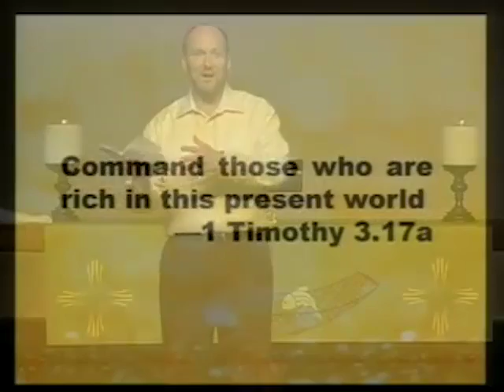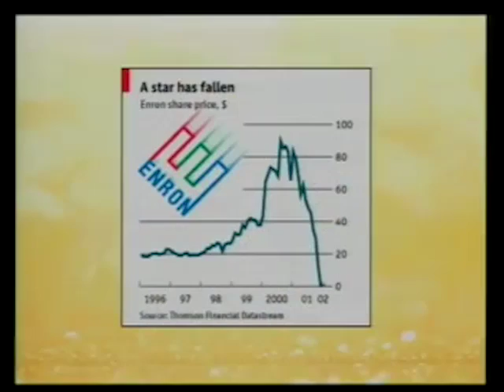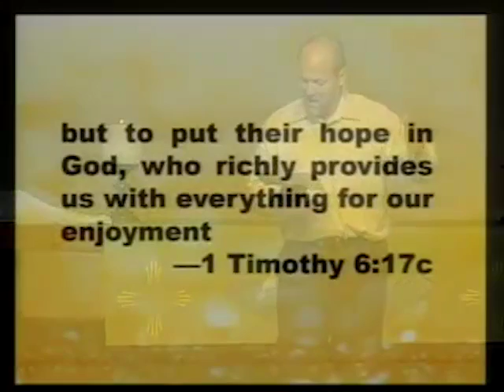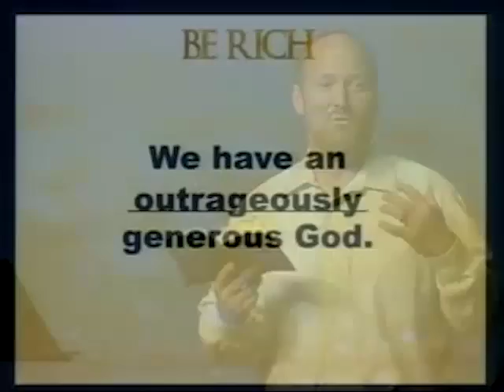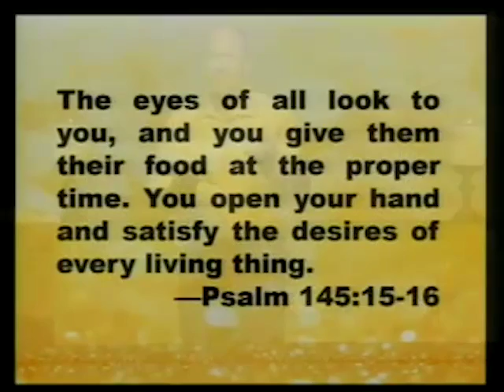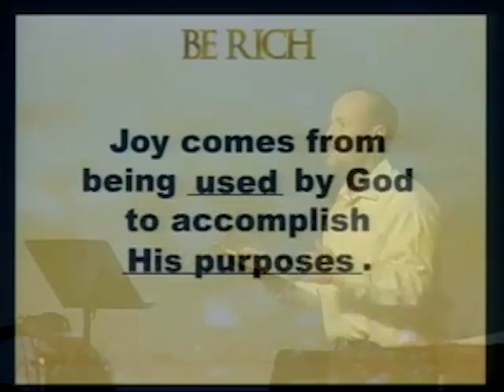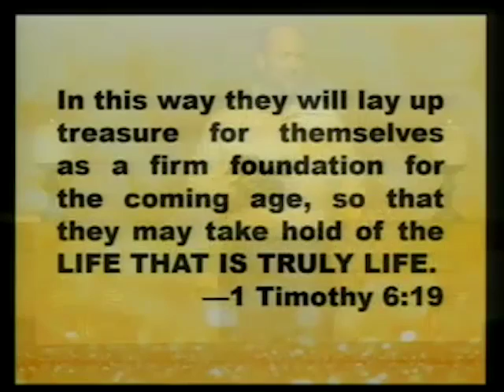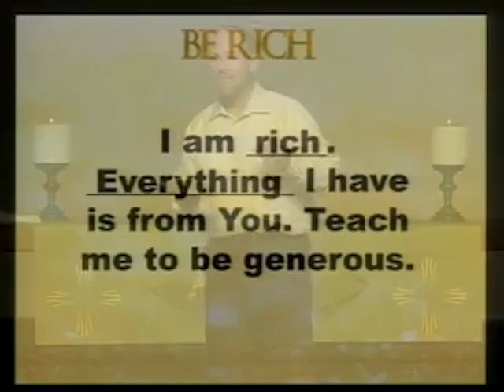Be Rich - I am Generous 11-20-2016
Pastor Jon Thomas